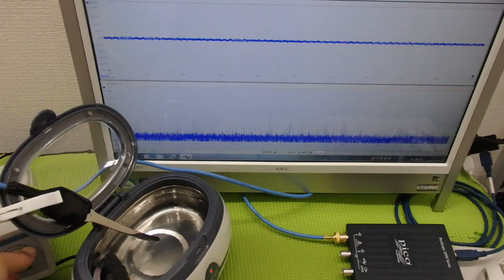表面弾性波を利用した超音波制御技術 ultrasonic-labo